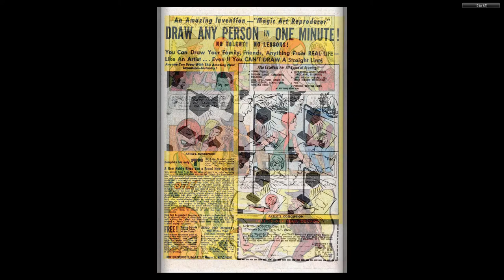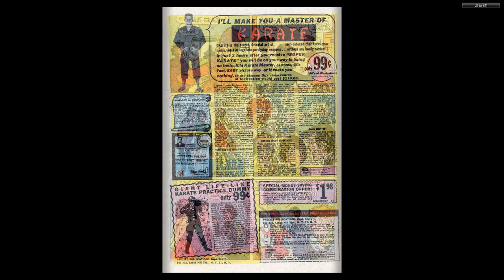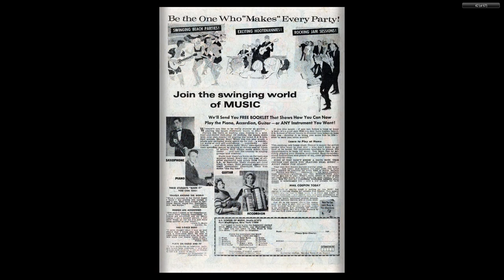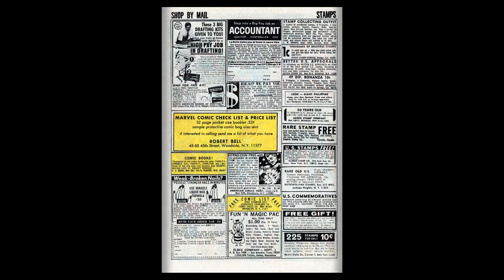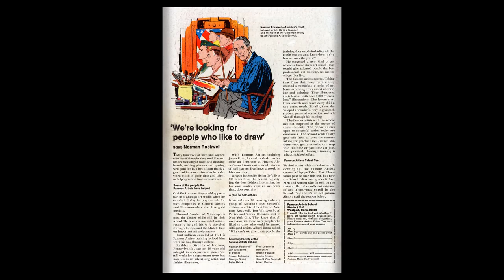196904 Mad About MIllie v1 001